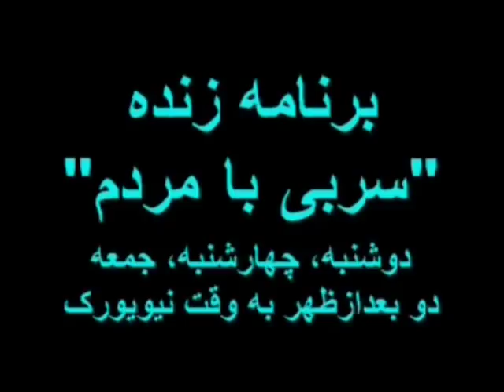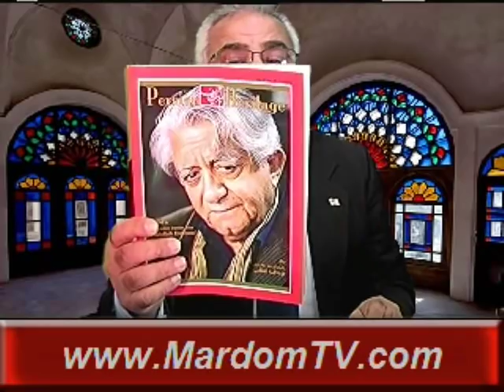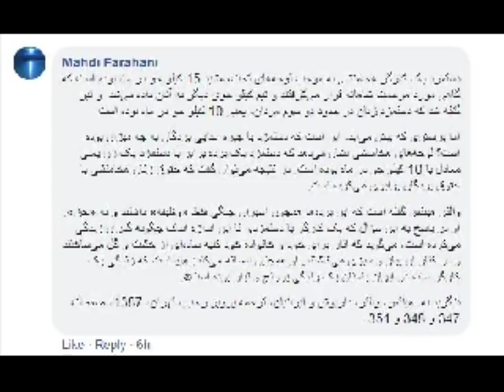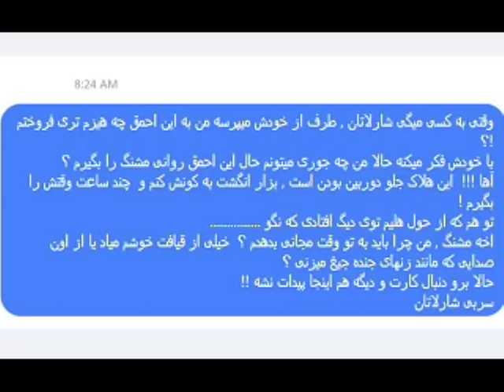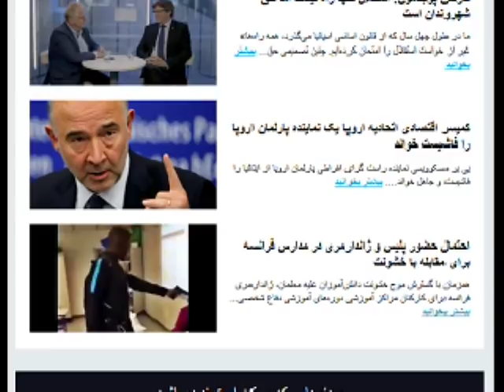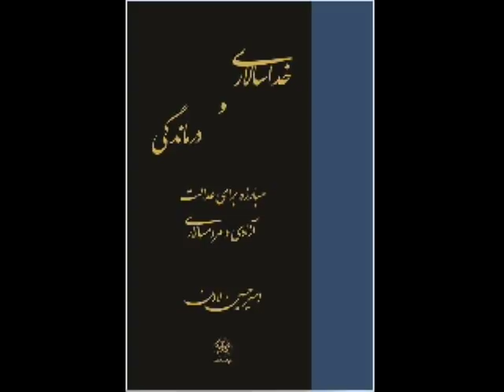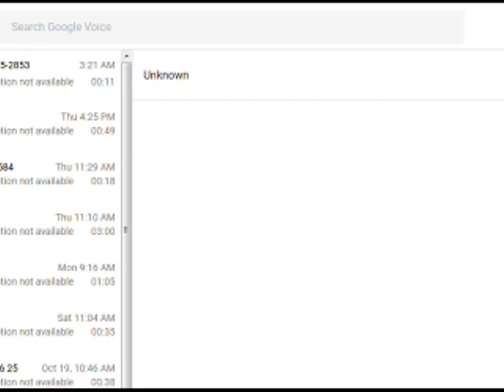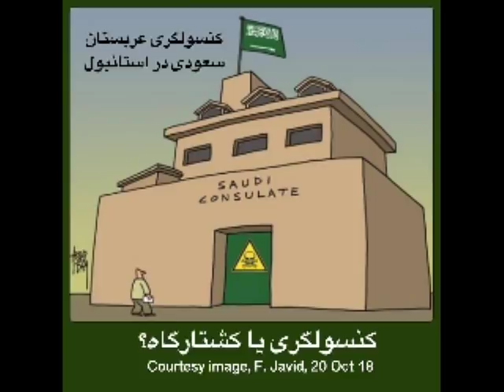Sorbi 2018-10-26 * Persian TV * Mardom TV usa * ​سربی با مردم ​